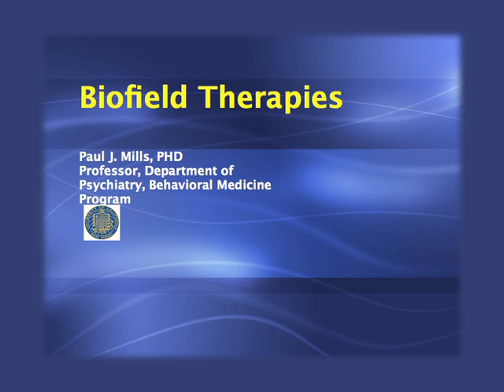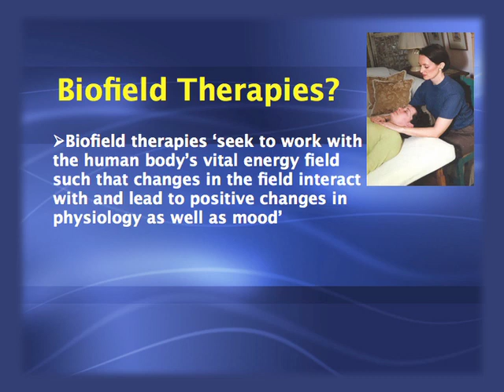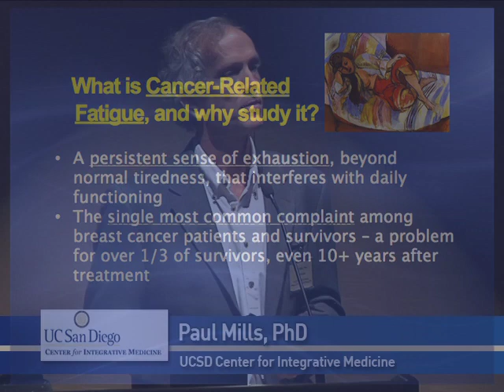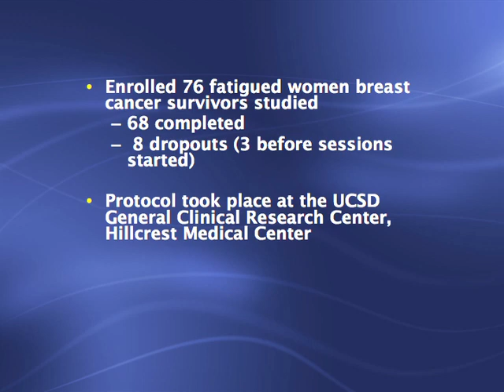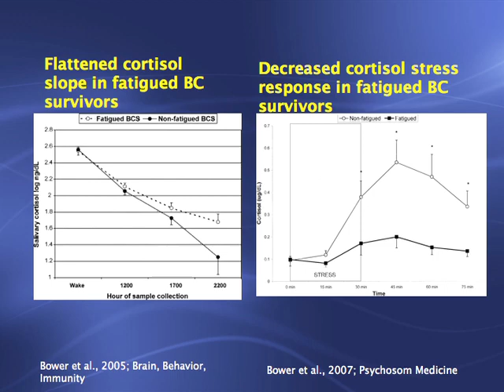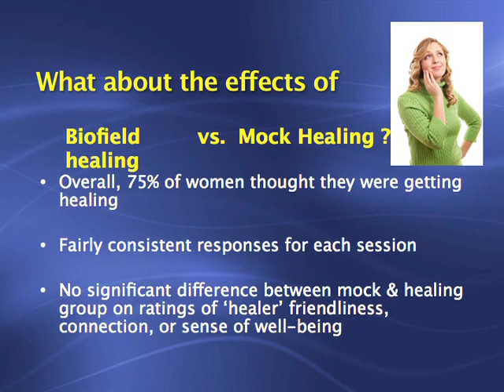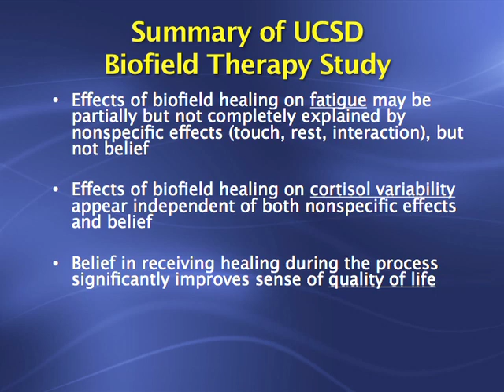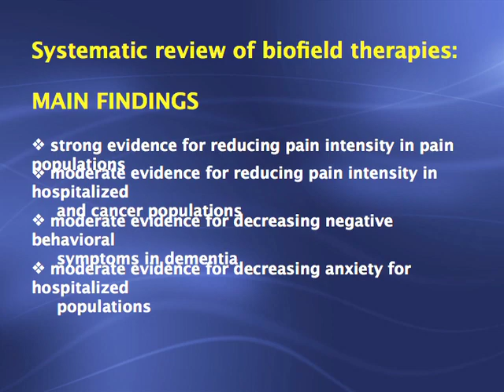PAUL MILLS YouTube sharing